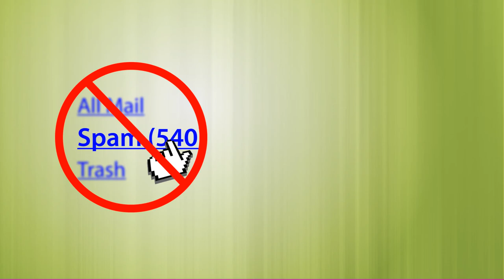Get Country Real Estate Listings By Email (Great Service)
Enter in your name, email address, and select any country in the world, as soon as a property owner, agent, or developer lists a property in your chosen country, you get it via free!